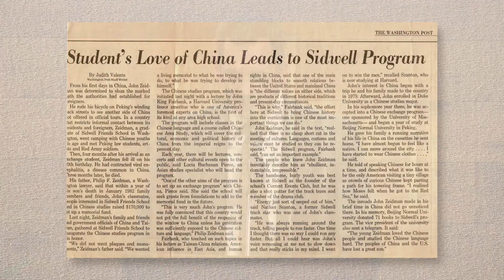About the John Fisher Zeidman '79 Chinese Studies Program